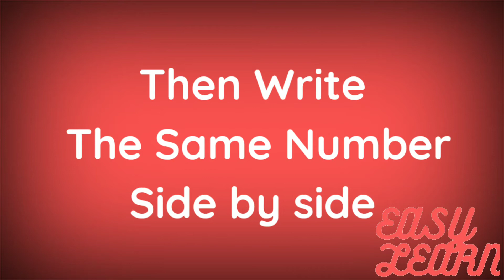Beauty Of Maths | With 4-Digit Number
Enjoy the Beauty of maths